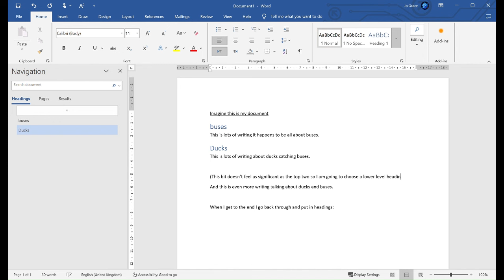A quick screen share of the top tip about creating orientation paragraphs